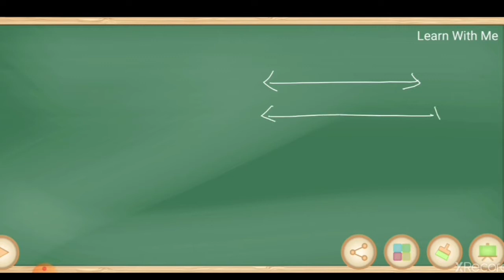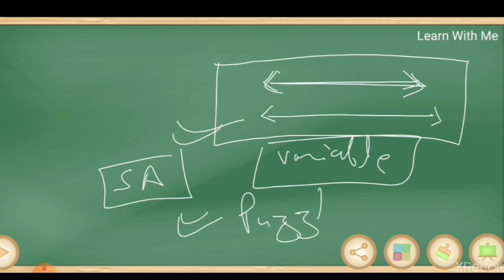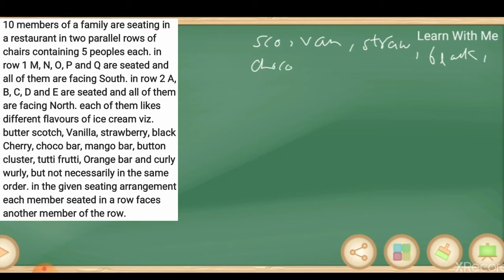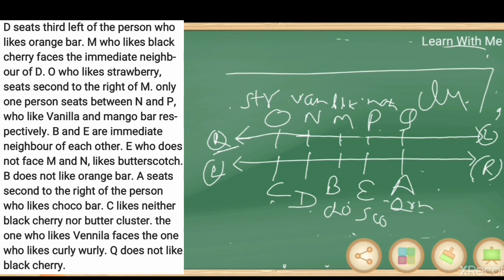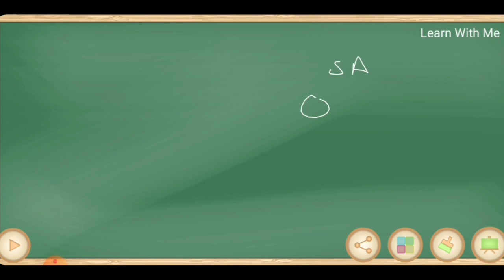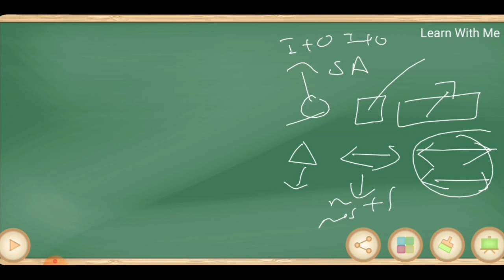Seating Arrangement । Double Row Seating Arrangement With Variable । Reasoning Short Tricks ।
Hello friends. this video is made for all type of competitive exams. In this video we discussed SEATING ARRANGEMENT (LINEAR BASED DOUBLE ROW WITH VARIABLE). We cover all type of questions ( from basic to high ) in our session.